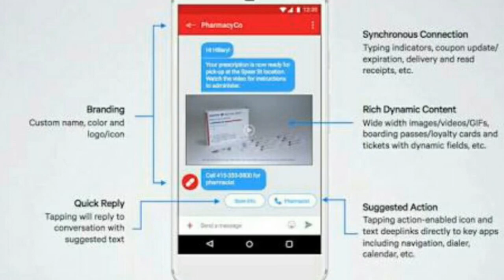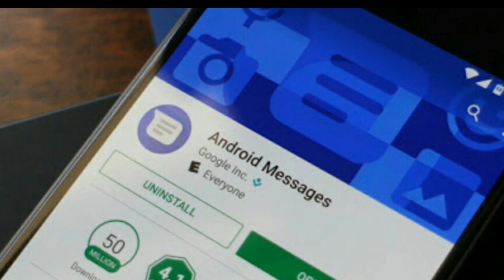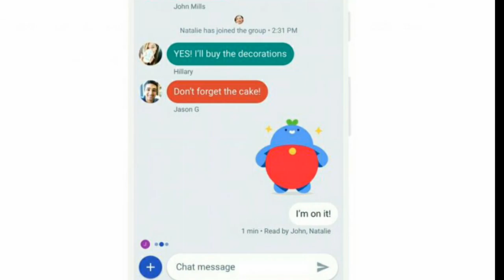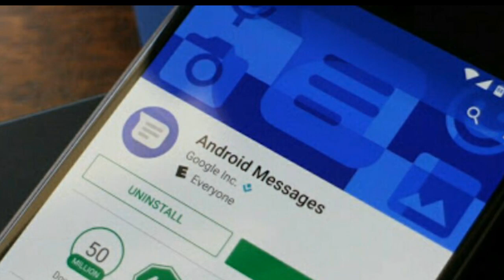The future messaging - Rich communication services (RCS)... Tamil | # Jointech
While RCS messaging was designed to move mobile networks beyond texting, different approaches made it difficult and costly for carriers to bring it to users.

By aligning on the GSMA's universal RCS profile - with the Messages RCS client app - carriers can now provide RCS messaging across the Android ecosystem.